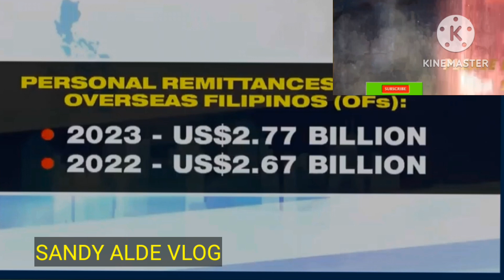MGA OFW BILYON ANG NA AMBAG SA EKONOMIYA NA PULIPINAS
Mga ofw bilyon ang na ambag sa ekonomiya ng pilipinas